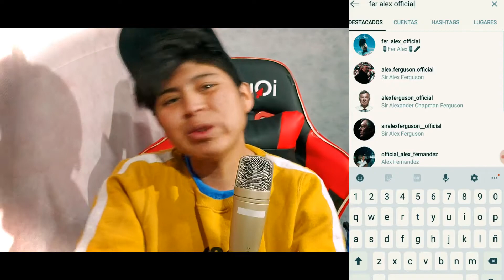Repetimos - Asmir Young Ft Ñaki Boyz ❌Talento Peruano❌🇵🇪 [Reacción]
tags.
OZUNA y CNCO
Ozuna
CNCO
Daddy Yankee
Yandel
Wisin
Maluma
Wolfine
Reykon
J Alvarez
J Balvin
Piso 21
Elias Ayaviri
Adexe Nau
Joey Montana
Justin Quilmes
Enrique Iglesias
Farruko
Gente de Zona
Nicky Jam
Prince Royce
Zion Y Lennox
Paulo Londra
Bad Bunny
Abraham Mateo
Arcangel
Gente de Zona
Alexis y Fido
Becky G
Natti Natasha
Ricky Martin
Nacho
CHYNO Miranda
Noriel
Kevin Roldan
Carlos Vives
Carlos Baute
CD9
De la Ghetto
Don Omar
Eloy
Manuel Turizo
Gustavo Elis
Jacob Forever
Juan Magan
Karol G
Lionel Fierro
Maite Perroni
El Villano
Agustin Casanova
Sebastian Yatra